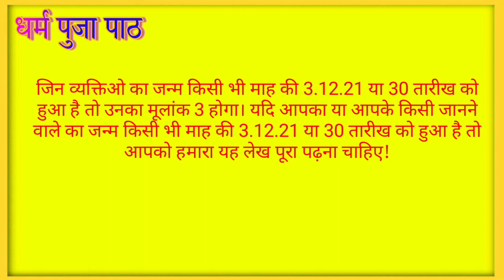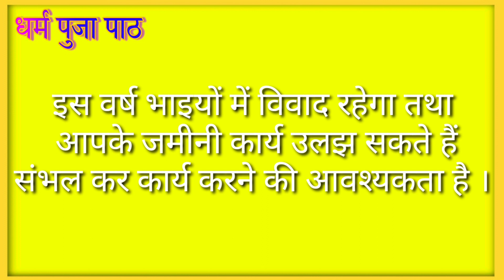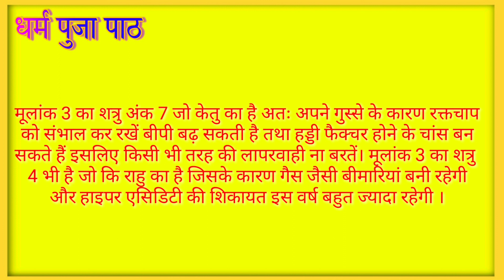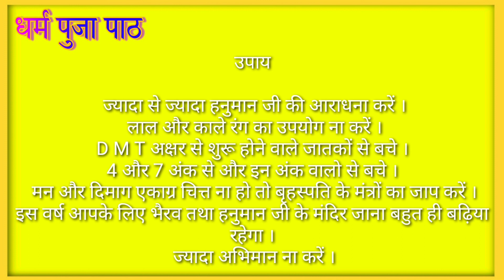ank jyotish || अंक ज्योतिष भविष्य फल 2022 || मूलांक 3,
मूलांक 3,अंक ज्योतिष से भविष्य 2022,2022 मूलांक 3,भविष्यफल 2022,मूलांक 3 का भविष्य 2021,मूलांक 3 का भविष्य,अंक शास्त्र,ank jyotish 2022,अंक ज्योतिष 2022,अंक ज्योतिष भविष्यफल 2022,मूलांक 3 2022,numerology 2022,3 मूलांक 2022,mulank 3 2022,

मूलांक 3 का भविष्य 2021,कैसा होगा 2022 मूलांक 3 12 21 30 के लिए,मूलांक 3 का भविष्य,मूलांक 3 2022,2022 मूलांक 3,मूलांक 3,3 मूलांक 2022,mulank 3 2022,अंक ज्योतिष से भविष्य 2022,मूलांक 3 का भविष्य 2022,2022 का भविष्यफल,भविष्यफल 2022,numerology 2022,ank jyotish 2022

फेसबुक पेज.